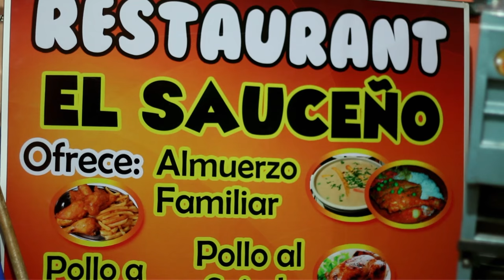Charangos de Bolivia YAPITA | Víctor Flores y Modesto Amachuy | Tomina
La yapita... Cositas que fluyen de manera espontánea y que son una pena que queden relegadas a los archivos personales.

Víctor Flores, de Tomina (del departamento de Chuquisaca), es el charanguero referencia de su pueblo. Después de años sin agarrar el instrumento, nos regaló sus calampeos (rasgueo típico de las zonas rurales de Bolivia) en dos jornadas memorables. Con la compañía de Modesto Amachuy Rivera.

Charangos de Bolivia es una serie de micro-documentales audiovisuales para internet acerca de la labor ancestral y contemporánea de los charanguistas bolivianos.
El charango es cultura, lleno de interpretes, compositores y constructores. El objetivo de este proyecto es profundizar el conocimiento del instrumento y de sus interpretes, dando difusión y ofreciendo herramientas didácticas

-Natalia Mariel Falcón